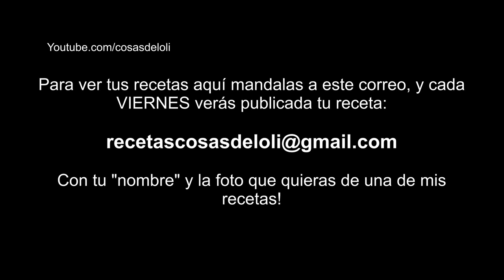10 ª Semana : Cocinando con Loli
SI QUIERES ENSEÑARNOS TU TRABAJO ENVIA TU NOMBRE Y LA FOTO DE TU RECETA A ESTE CORREO :